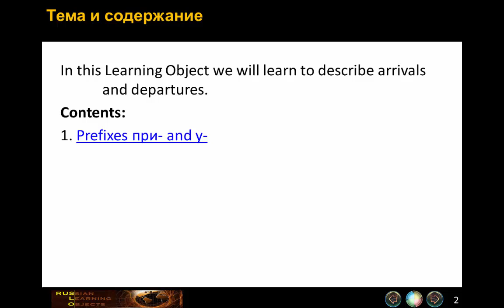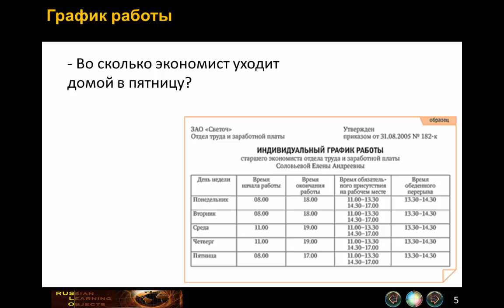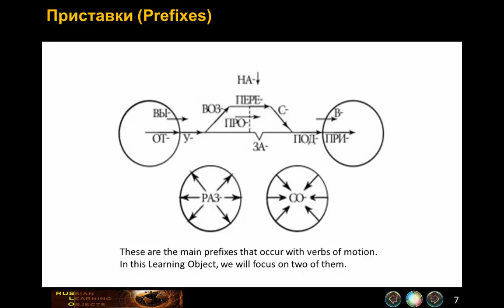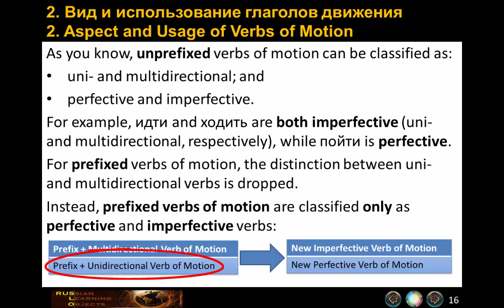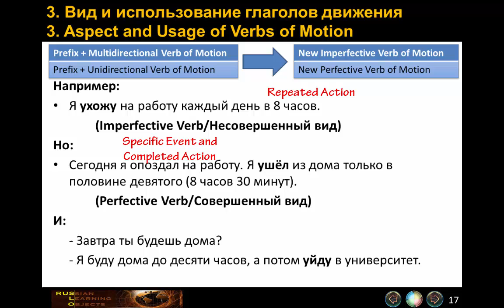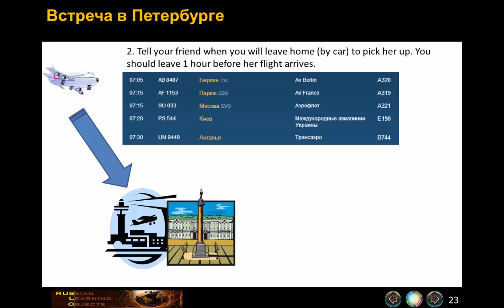Verbs of Motion with Prefixes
This video was created by Cassio de Oliveira for the RUSLO Project, part of the STARTALK-2014 program